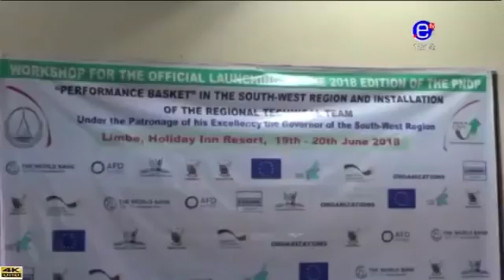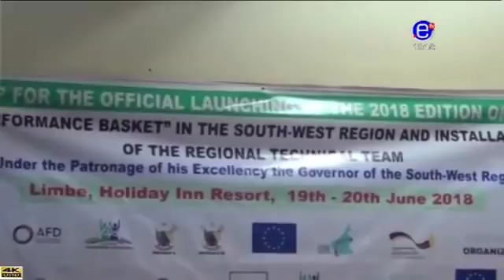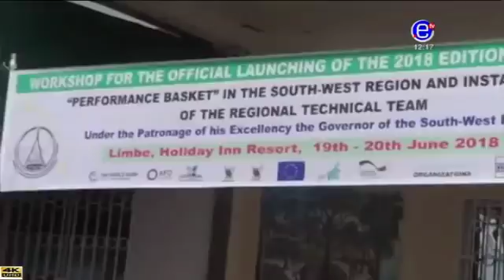MIDDAY NEWS - Monday, June 25th 2018 - EQUINOXE TV